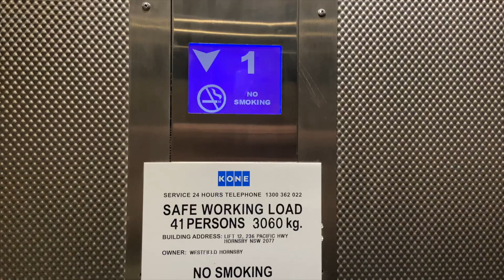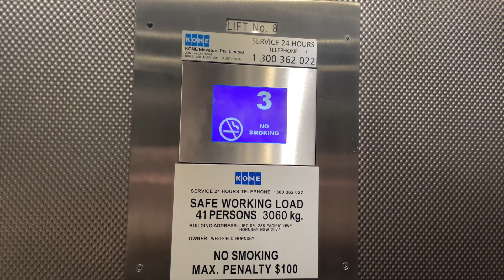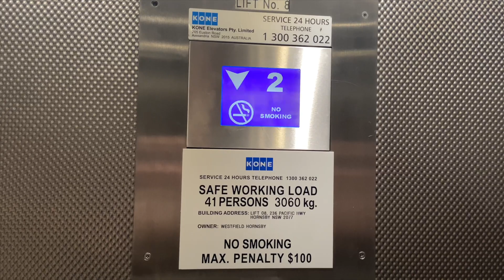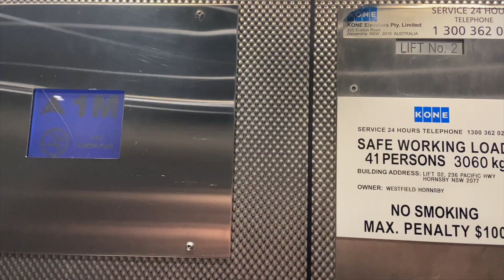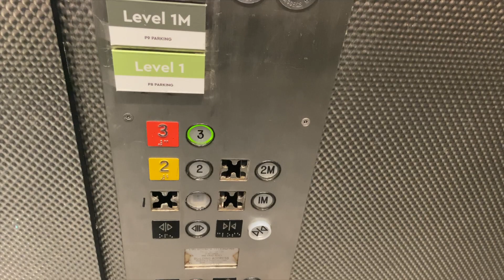Rainbow Salient Just Got Ruined?! | LIFT TOUR TIME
Despite the colour and number changes to the carparks; the lifts remain untouched*, but the "HIGHdraulic" lifts are getting into a very bad condition; despite the Kone maintenance of all lifts in this Westfield; but the David Jones lift. Recently they covered up the "Rainbow Salient" tactile plates with a silver strip instead; worsening the lifts overall appearance... On one of the lifts comes "Blue Salient", also. Why wouldn't Westfield just get Kone to modernise the lifts and turn them into Dewhurst'd DX TranSys!?

*UPDATE: Lifts 12 & 13 are finally getting modded; given that the carpark changed colours a year ago (in this case P1-P6); the others could benefit from a total replacement into a Schindler 5000 (serving carparks P7-P12); with this mod of Lifts 12 & 13; the OG Rainbow Salient will be going and becoming obsolete; in favour of a 5000 model with Dewhurst chassis; and on the other hand, the new lifts will use PXSG voices…

Brand: Schindler (all maintained by Kone; undergoing mods by Schindler into 5000 model)
Type & model: (Lifts 12 & 13) Schindler 300; Traction, (Lifts 2 & 8) Schindler 300H; Hydraulic
Floors: (Lifts 12 & 13) 1, 1M, 2, 2M, 3, 3M, 4, (Lift 8) 1, 2, 3, 4, 4M, (Lift 2)1, 1M, 2, 2M, 3
Fixtures, chimes & voice: (Lifts 12 & 13) White Square Salient; Salient Chimes (which have a weird arrival note); customised ECD voice
(Lifts 2 & 8) Green Circle Salient (flush); N/A; Strange Deve-Schindler Male Voice from the 1990s
Deathtrap Rating: 3/10 (well this applies to the hydros, which are in a very bad condition; maybe they should get replaced by Kone eventually; tactile plates have fallen off when coloured floor stickers were installed.)